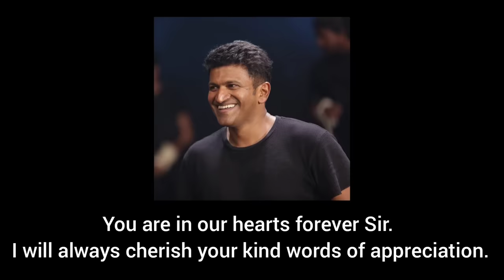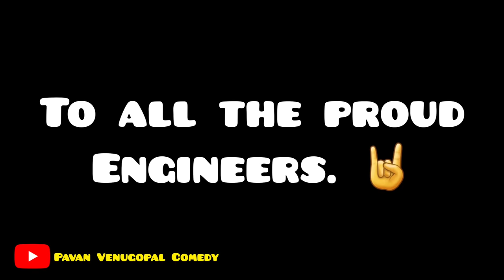ಎಂಜಿನಿಯರಿಂಗ್ ಎಡವಟ್ಟು | Kannada Standup Comedy | Pavan Venugopal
To all the Engineers...🤘🤩 Jai VTU